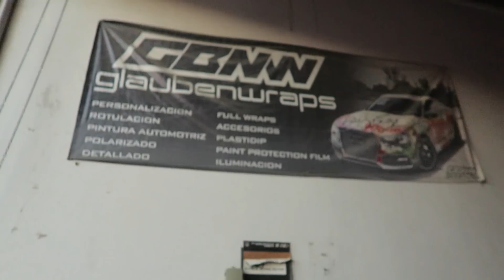Creando al Bimmer 3.0 (Parte 2): GLAUBEN WRAPS || Ganque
Muchísimas gracias a nuestros amigos de GLUABEN WRAPS Por hacer esto posible! Y gracias tambien a TurtleWax por apoyarnos con el nuevo wrap!

Entra aqui!

Ganque|Gaming